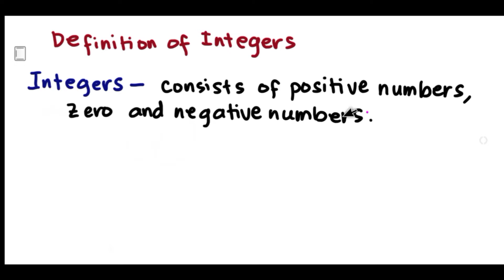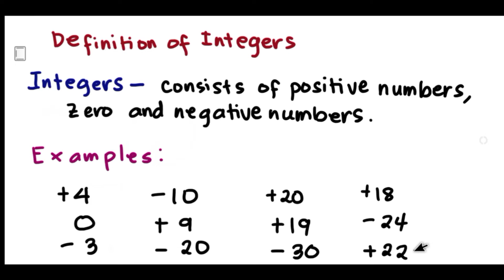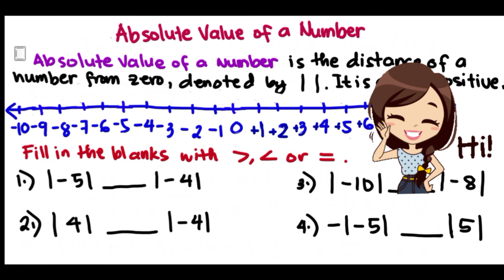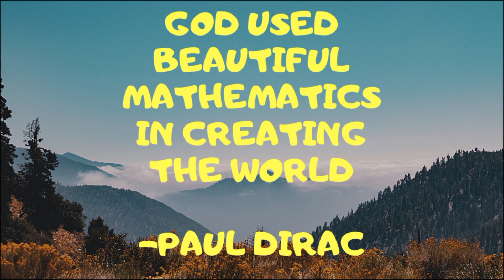Set of Integers and Absolute Value of a Number (G7 Math: Q1: Module 3: Lesson 1)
Quarter 1
Module 3:
Absolute Value of a Number

This video lesson is inspired by the timeline of lessons in Grade 7 Math Module 3 of DepEd, made by Sir Melvic C. Borja, Maam Allyn R. Mendez and the rest of the team.
We honor you po. Thank you po for the module, we'll utilize it well.

I hope this video will help every students to understand their modules.